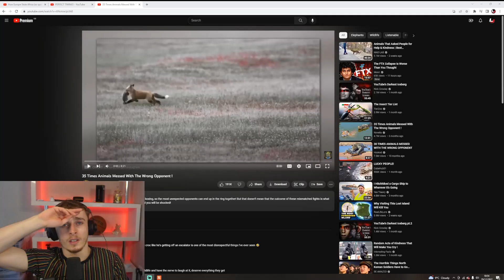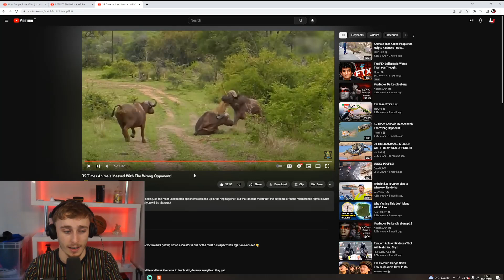Reacting to 35 Times Animals Messed With The Wrong Opponent !